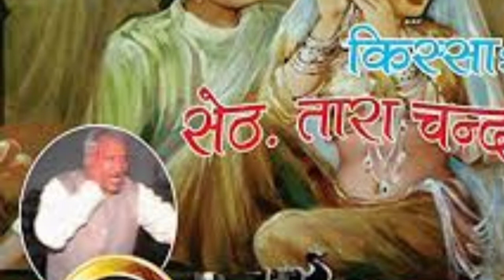लड़का तै ना लेना चाईए रागनी किस्सा सेठ ताराचंद मास्टर सतबीर की आवाज मै, Master Satbir ki hit ragni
ऐसी ही रागनियों के लिए आपका अपना चैनल 'दादा लख्मीचंद  रागनी' Subscribe😍 करें, Like करें👍 और अपना सुझाव कमैंट्स में दे😇, अन्य रागनी प्रेमियों के साथ भी शेयर करें😁, जय हरियाणा ✌️🙏